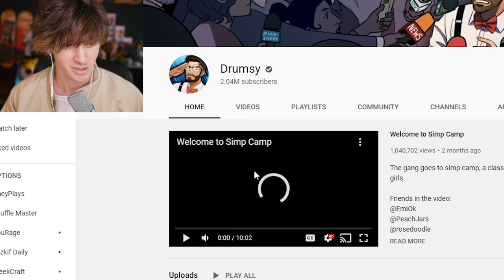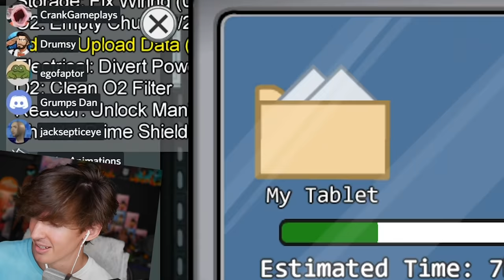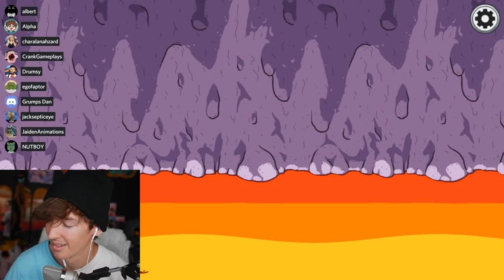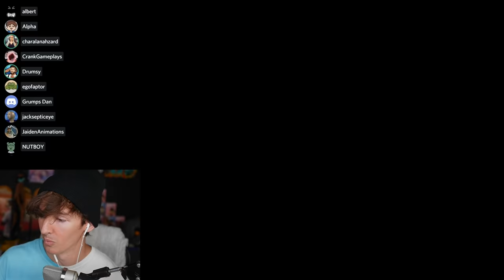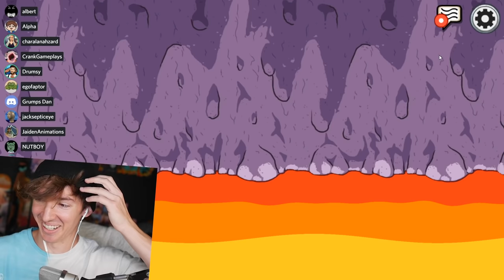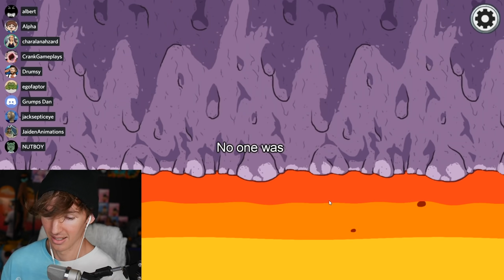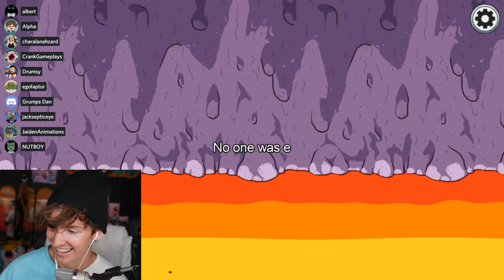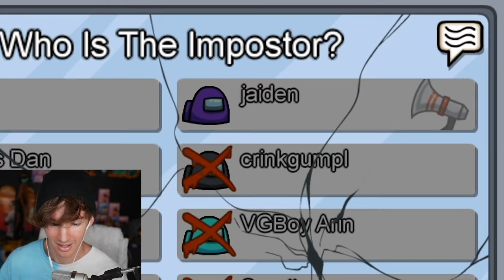Among Us but I'm very nervous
Today I play Among Us with a ton of youtubers that I actually watch lol I was nervous cuz of that but I also had never talked to any of them before this so yeah but go support every1 in this vid and like the vid if you want me to do more Among Us content it's some of my fav stuff to do lol
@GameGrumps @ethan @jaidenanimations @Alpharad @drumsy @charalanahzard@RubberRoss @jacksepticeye